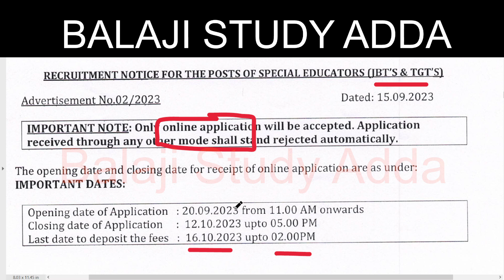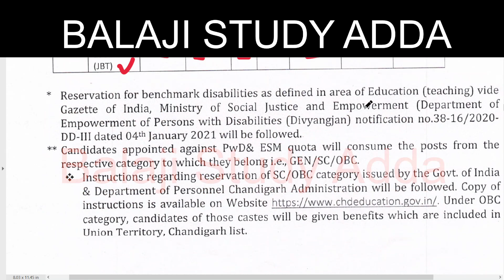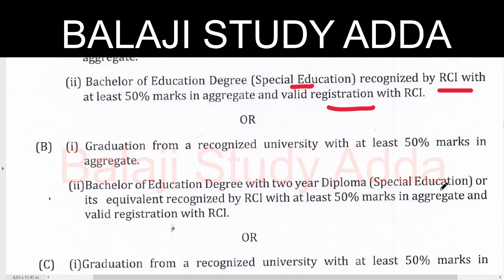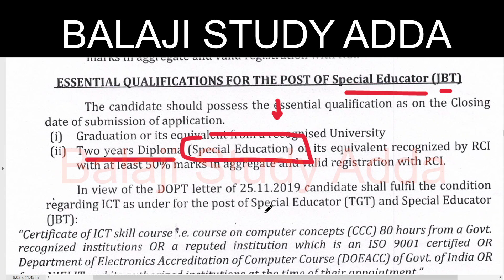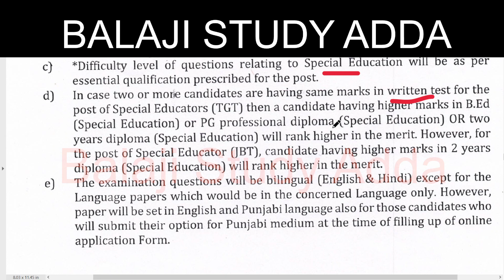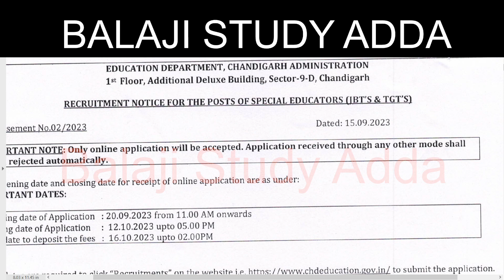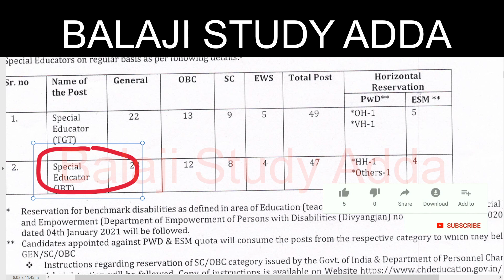NEW TEACHER VACNACY TGT AND PRT SPECIAL EDUCATOR POST RELATED NOTIFICATION RELEASED ALL INFORMATION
BIHAR SIKSHAK BHARTI GK/GS OFFICIAL ANSWER KEY OBJECTION 24 AUGUST 2023 1ST AND 2ND SHIFT प्रथम और सेकेण्ड शिफ्ट बिहार शिक्षक भर्ती आंसर की ऑब्जेक्शन
बिहार शिक्षक भर्त्ती ऑफिसियल आंसर की में इन प्रश्नों पर आपत्ति

22 APRIL 2023 NEWS AND TEACHER VACANCY RELATED UPDATES
CTET RESULT
14600 VACANCY IN HIGHER EDUCATION
UPTET CERTIFICATE
DELED RESPONSIBILITY
UPSC NOTIFICATION